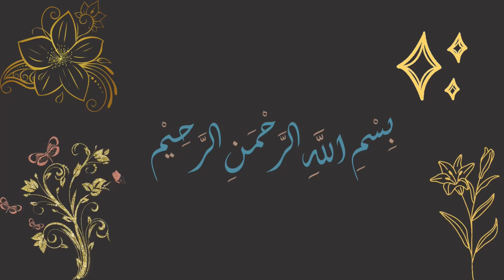Iftar Party Vlog ||Preparations and Recipes||Ramadan Special | Iftar party complete menu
4K
New

9 tasty recipe for iftar party|| Dawat e iftar party with tips and tricks Iftar party complete menu

Iftar party recipe quick and easy iftar party recipe|iftar dawat|iftar party recipe with tips

ftar Dawat Menu | Quick n Easy Iftar Recipes | Ramadan Vlog 2022
thanks.